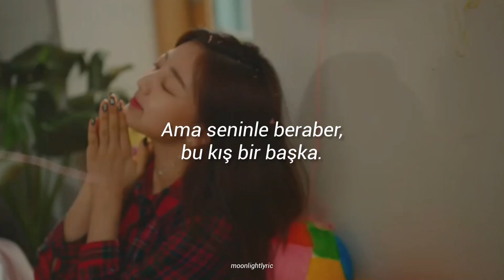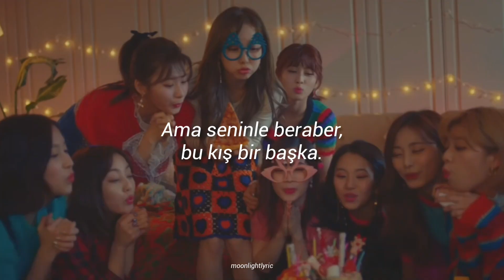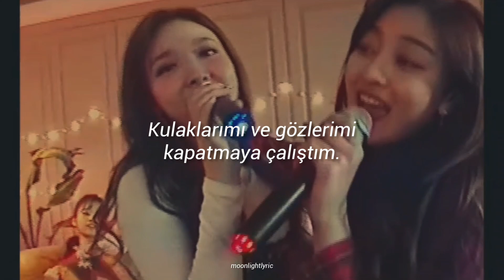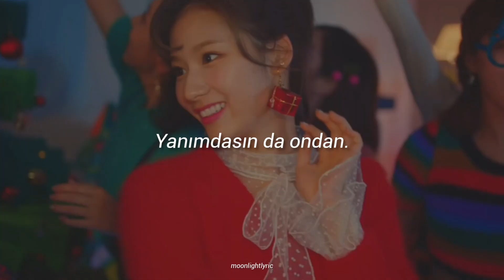TWICE - Merry&Happy (Türkçe Çeviri)